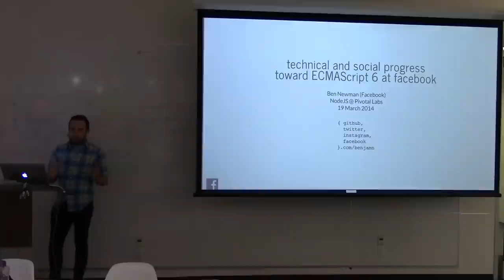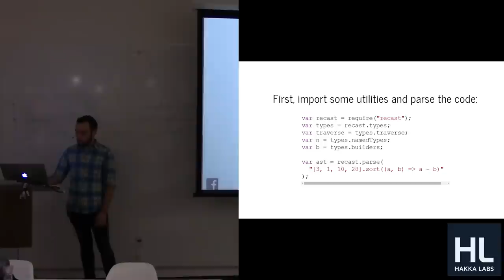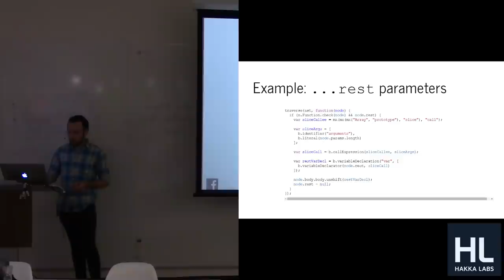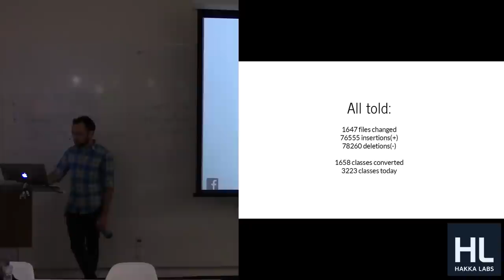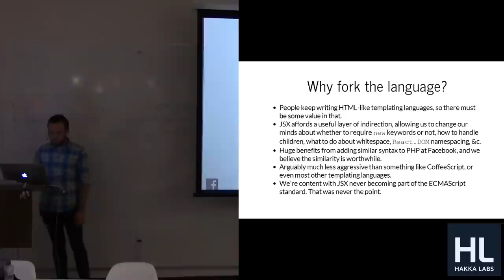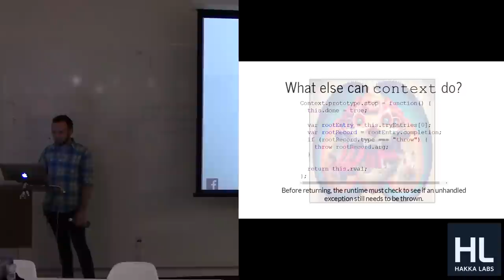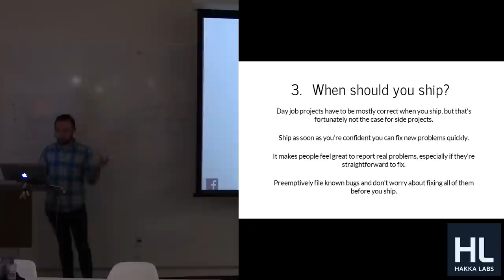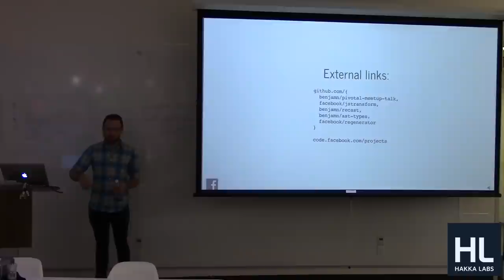Regenerator, AST, and ES6 at Facebook (Tech Talk by Ben Newman)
Ben Newman (Engineer, Facebook) has spent many months creating Regenerator which brings support for ES6 style generators to your code. In this popular talk, Ben will talk about what led him to create Regenerator, show us what it can do today, and talk about where it's going in the future.

This talk was presented at the nodejs meetup hosted by Pivotal Labs.